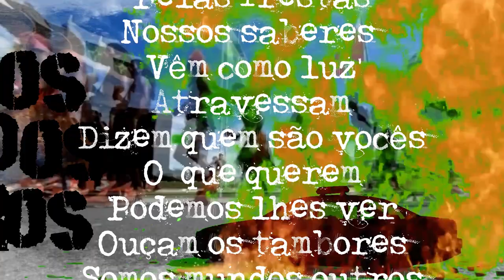C.O.i.C.E. - Chamado (videoclipe antioficial)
CHAMADO, o muZine, ou seja, um videoclipe realizado por um Zineasta anarca e punk, AmAntE da hErEsiA, é uma obra visceral aos olhos. já que eu tinha de fazer justiça com a força da música. para chegar às imagens, que cheguei, deitei e rolei na edição zinematográfica, fiquei ouvindo a música várias vezes seguidas. até que me veio a ideia de criar uma narrativa irônica, ou uma zombaria crítica, que devia misturar, realidade, ficção e humor. para isso transformei o super-homem em super-cifrão, o grande herói da religião, do estado e do capital. e daí evoquei nossa rebeldia ancestral e nossa revolta atual para a gente agir por um futuro melhor. assim é o CHAMADO, todes nós juntes, numa união simbolizada por vários tipos de anarquismos, como a mais potente kriptonita contra esse grande capitão do mato. considero esse muZine como o segundo passo dado do DIY: se começamos no "faça-você-mesme", agora seguimos no "façamos-nós-mesmes"! (2024)

sobre a música, por Maurício Remígio:

"Chamado" é uma música de resistência, um grito que contrasta com os poderes que saqueiam vidas e molestam a paz. Denuncia a manipulação e o controle sobre as populações, expondo aqueles que, nas sombras, acumulam propriedades enquanto tentam silenciar as vozes que ousam resistir. Com influências do punk e sonoridades dos povos tradicionais, "Chamado" emerge dos fazeres DIY como uma rejeição profunda ao sistema. Os tambores e vozes ecoam saberes que atravessam o tempo, anunciando que outros mundos existem e resistem. "Chamado" é uma convocação à solidariedade e à criação de existências libertárias, nascendo do desejo de romper com a dominação e de expor aqueles que se beneficiam do sofrimento e da exploração alheia.